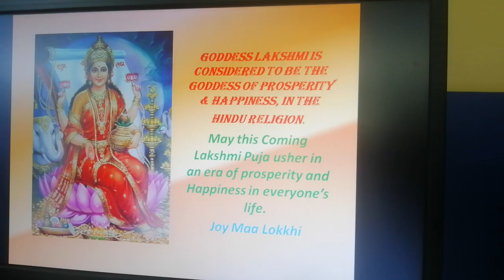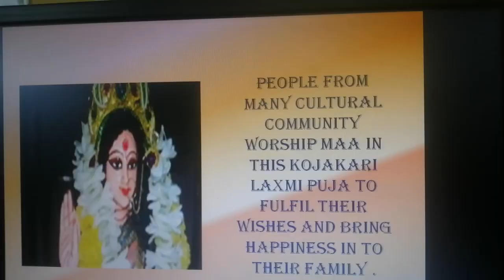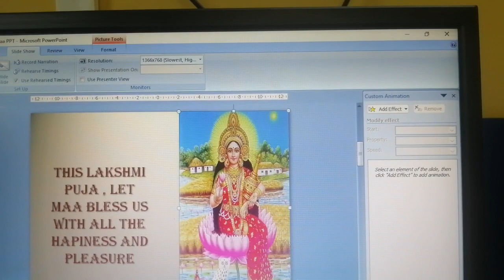ADCA student feedback for PPT#wonderful explanation 👍